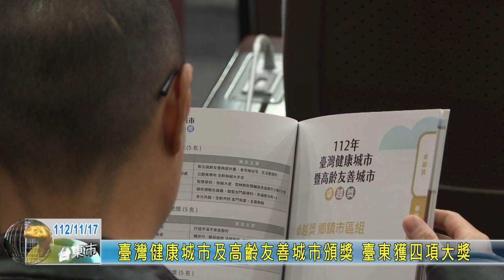20231117 臺灣健康城市及高齡友善城市頒獎 臺東獲四項大獎